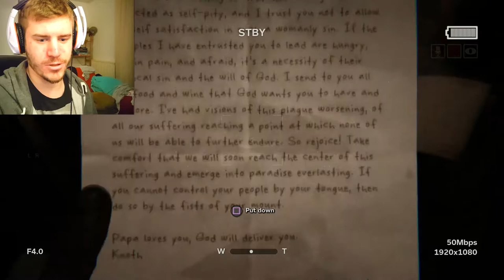HE'S COMING!!! - Outlast 2 - Part 10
You got to look everywhere for this guy... girl... thing?

Also, if there is a particular game you want me to play, say it the comments down below. I'm opened up to play all sorts of game.

:D